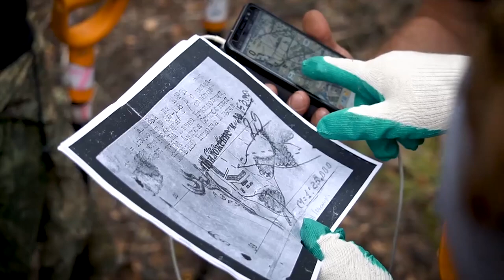Внимание, розыск! Просим отозваться потомков Николая Алдошина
В соседней Беларуси вместе с местными и поисковиками из других российских регионов сейчас работают орловские бойцы. В лесу Рогачёвского района Гомельской области поисковики обнаружили захоронение пятерых красноармейцев. У одного из них была медаль "За боевые заслуги" - и по её номеру удалось опознать павшего героя. Алдошин Николай Петрович, 1909 года рождения, уроженец Орла. Был призван 8 августа 1943 года. Место службы: 1018 стрелковый полк 269 стрелковой дивизии.